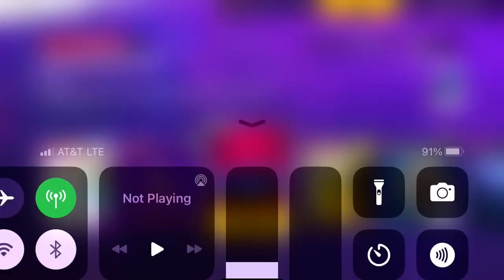Asphalt Legends Unite - Buying Relay Packs & Car Hunt: NIO EP9